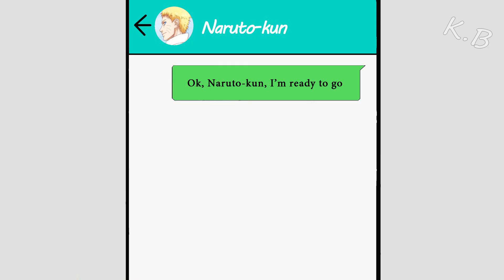Naruto Uses Whatsapp Part 3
A parody of Naruto - When Nartuo uses Whatsapp Part 3.